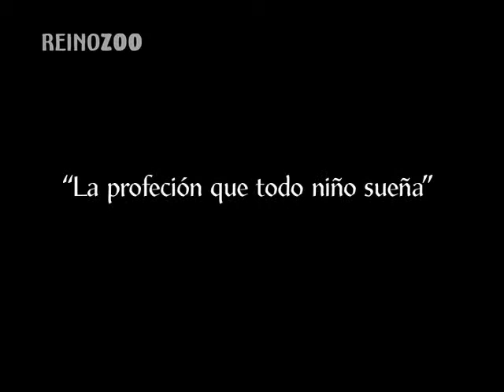Historias Día del Padre